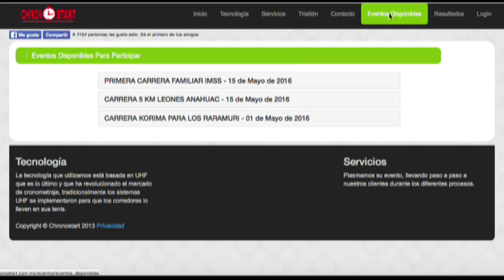Sergio Santibáñez Delegado del IMSS en Guanajuato